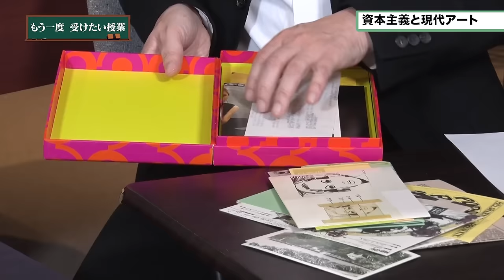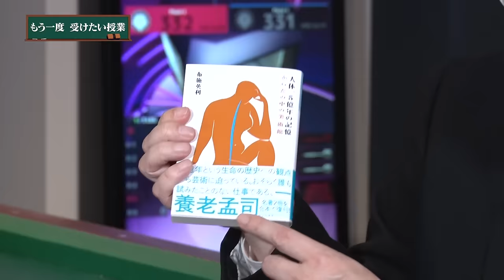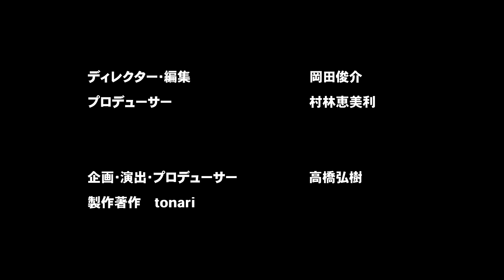【斎藤幸平vs斎藤幸平】ウォーホルはなぜ芸術？【高橋弘樹】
今だからこそ猛烈に勉強してみたいと思う大学の先生に
対談形式で授業をしてもらう「もう一度受けたい授業」

今回は、東京大学准教授の斎藤幸平さんが
東京芸術大学教授 布施英利さんから現代アートを学びました。

出演者：斎藤幸平（東京大学准教授）
　　　　布施英利（東京藝術大学教授 美術解剖学専門）